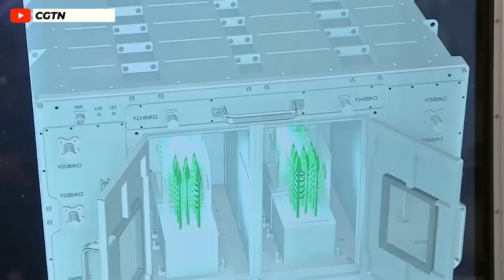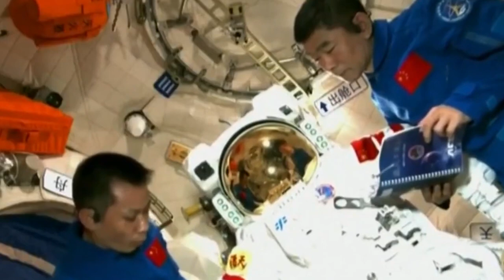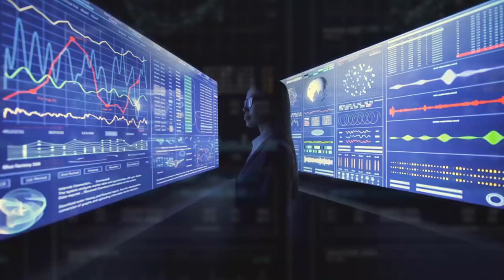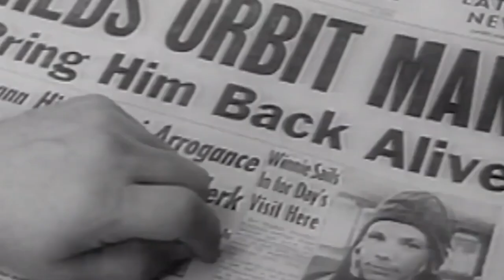Spacex Vs. Nasa Vs China! What will happen If China Colonized Mars First?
Spacex Vs. Nasa Vs China! What will happen If China Colonized Mars First? In the race to colonize Mars, Elon Musk and the People's Republic of China are two key competitors.  When Elon Musk founded SpaceX twenty years ago, he effectively declared the right of refusal on Mars. His initial proposal planned for transporting a greenhouse full of plants to the surface of Mars, but he has since shifted his focus to establishing a self-sufficient community of one million people. This would transform humanity into a multi-planet society and allow us to pass the big filter. To do this, Elon Musk and SpaceX are tirelessly building prototypes of the largest and most powerful rocket ships ever created. A spacecraft that will sail to Mars carrying a massive amount of people and cargo.

China has evolved to become a global leader in space exploration since launching its first astronaut into orbit around the planet nineteen years ago. In the interim, the nation's space program has expanded at an incredible rate. The Chinese have recently set their sights on Mars in addition to establishing their own satellite infrastructure, implementing a robot exploration campaign on the moon, designing and constructing a brand-new space station, and establishing their own satellite infrastructure. In contrast, America and Russia's old guard stagnated substantially in the 21st century. So, we have two incredibly wealthy and resourceful parties working toward the same objective. how may that look in the best case scenario? How does China's conception of Mars compare with Elon Musk's? Let's discuss.

1. The videos we use have no negative impact on the original works
2. The videos we produce are used for educational/entertainment purposes only
3. The videos we produce are transformative by nature and are produced in our studio